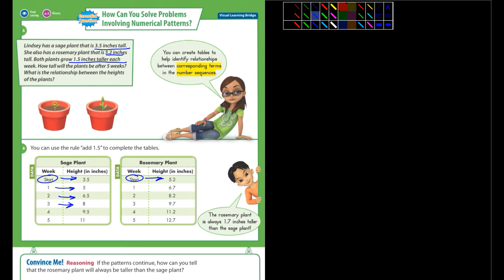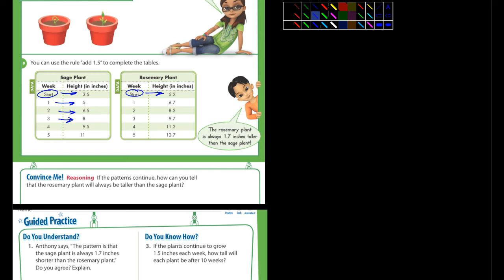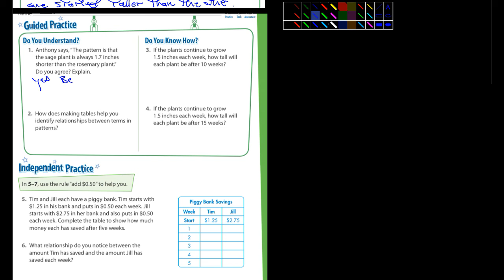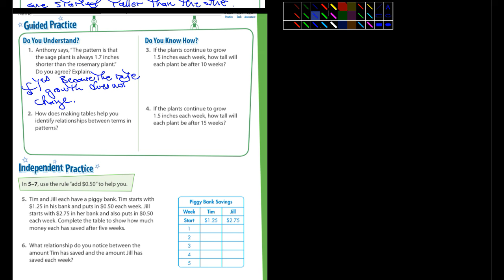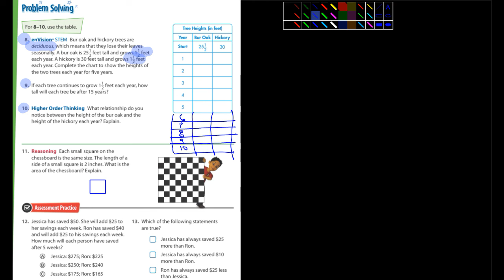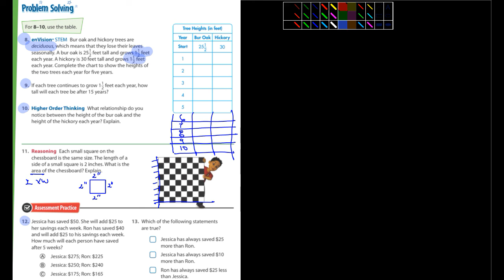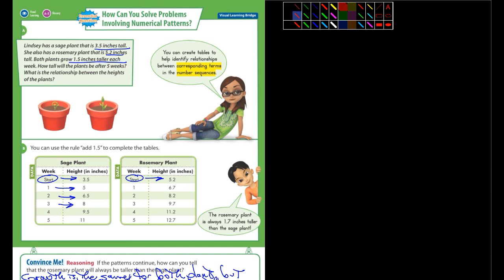5th Math Envision 15-1 Lesson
Lesson on 15-1, numerical patterns